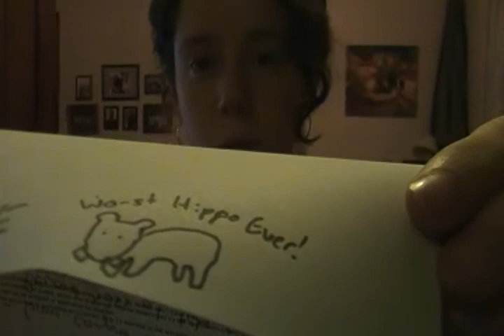So much to catch up on!